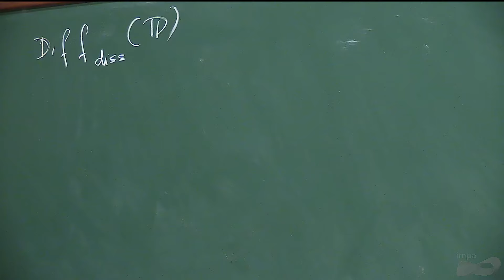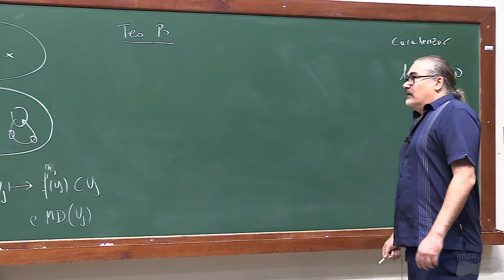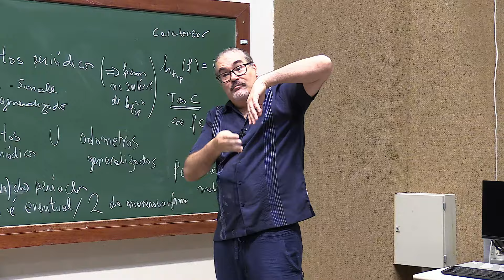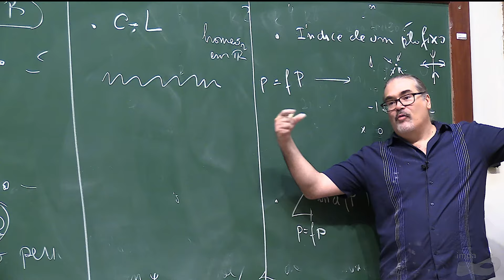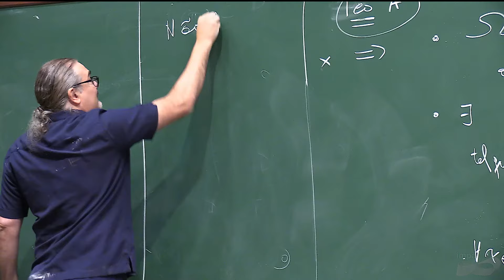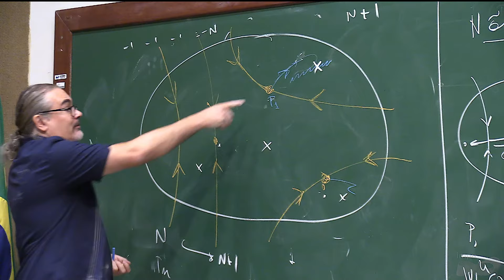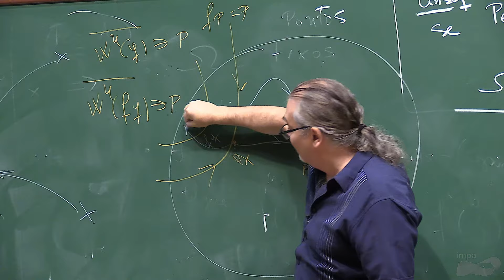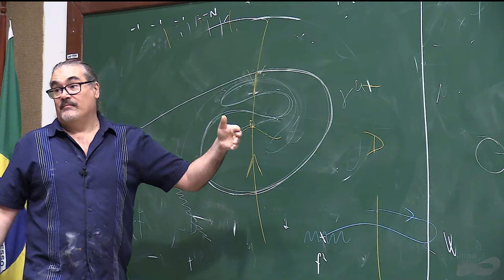(17/08/2023) - Minicurso: Mild dissipative diffeomorphisms of the disk with zero entropy - Aula 03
Titulo: Mild dissipative diffeomorphisms of the disk with zero entropy
Professor:  Enrique Pujals (CUNY Graduate Center)
Nível: Doutorado
Dia e horário: Serão 3 aulas – Dias: 15, 16 e 17/08, das 10:30 ao 12:00
Local: Auditório 1

Resumo: These lectures will focus on surface diffeomorphisms with zero entropy: Can the dynamics of these ‘simple’ systems be described? How does it bifurcate to positive entropy systems?

One will discuss a class of volume-contracting surface diffeomorphisms whose dynamics is intermediate between one-dimensional dynamics and general surface dynamics. It includes the dynamics of any (real) Hénon diffeomorphism with Jacobian smaller than 1/4.

One will then explain a joint work between Sylvain Crovisier and Charles Tresser which asserts that any Hénon map with zero entropy and Jacobian smaller than 1/4 is “renormalizable” from a topological point of view.

In a work in progress with Jonguk Yang, Sylvan Crovisier and Misha Lyubich we try to extend the topological renormalization to a differentiable one that could help to understand how the dynamics changes under small smooth perturbations. The proof is based on an “axiomatization of unimodal surface diffeomorphisms” that in particular, requires to develop the notion of “critical point” for surface diffeomorphisms.

We will also explore the renormalization scheme discussed above in other domains different than the disk and with focus in the annulus.